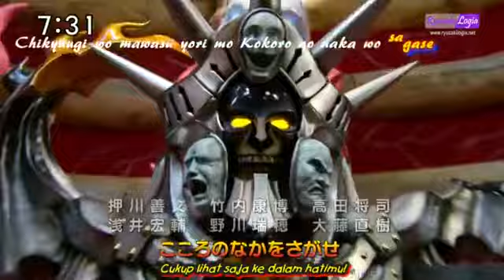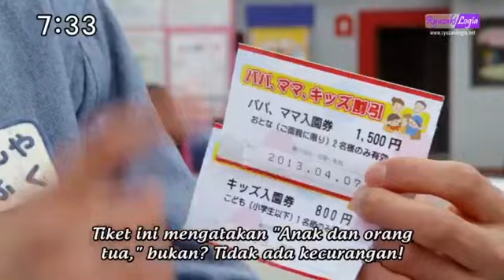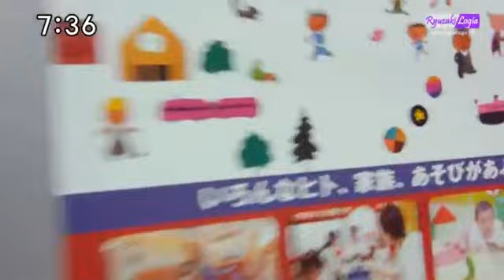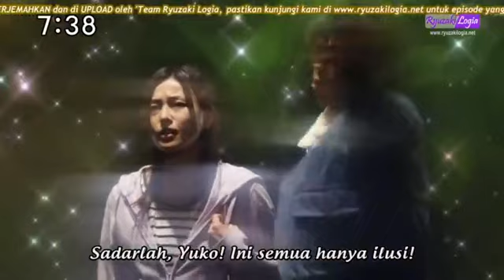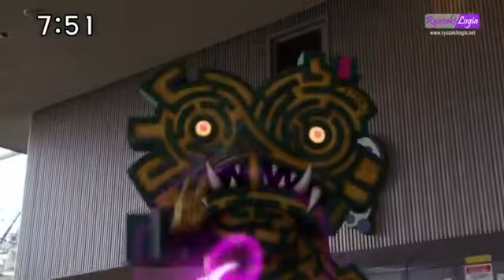Zyuden Sentai Kyoryuger 08